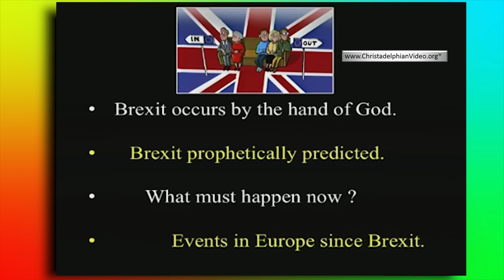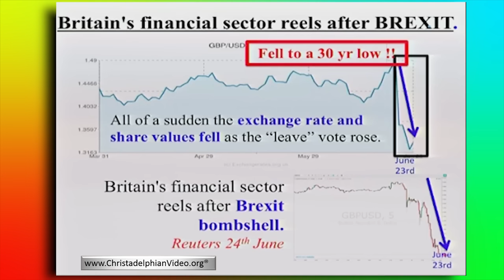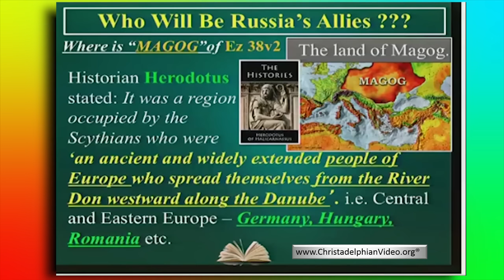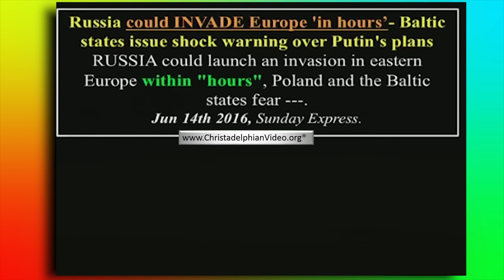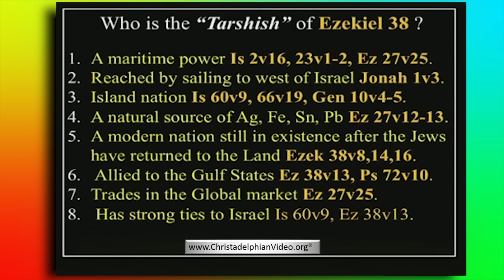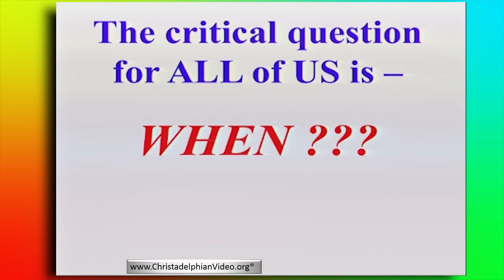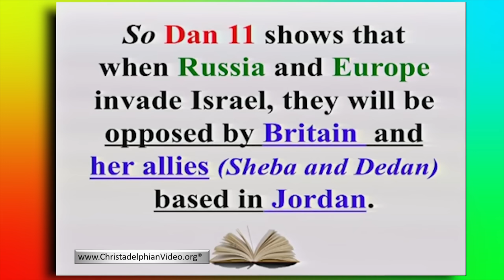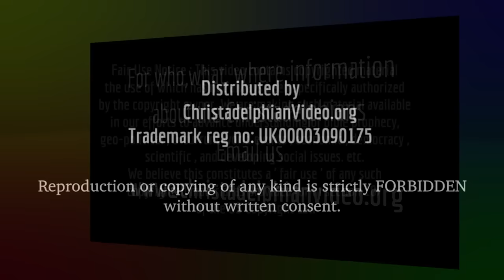Unfolding World Events To Bring The Apocalypse End Time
The result of the UK vote to distance itself from the rest of Europe and opening the door to Russia to pick up the pieces of a broken Eu is all part of the Almighty's plan for the realignment of the nations in preparation for the Return of Christ to the Earth to re-establish God's Kingdom.